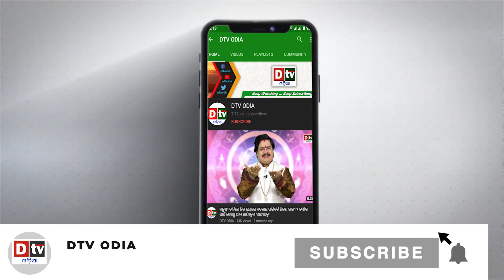ଭାରତ କହିଲା ବେପରରେ ନୋ ଭାଇଚାରା | INTERNATIONAL | DTV ODIA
dtv odia,
odia news live,
odisha news,
odia news,
bhubaneswar news,
odisha news,
ଓଡ଼ିଆ news,
odisha lockdown,
odia news,
odisha news
ଓଡ଼ିଆ news
bhubaneswar news
odia news odisha
latest news